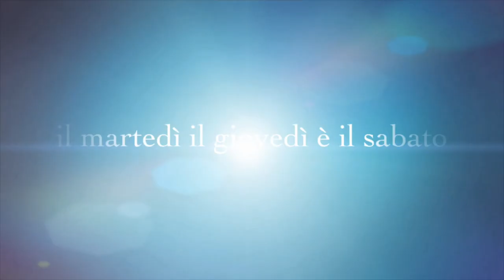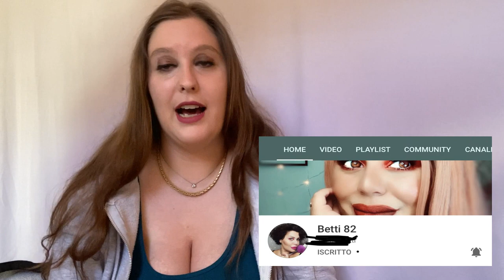TAG DEI CAPELLI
Iscrivetevi ed attivate le notifiche qua sopra cliccando sulla campanella così non perdete gli ultimi video!iscrivetevi al canale mettete mi piace commentate e noi ci vediamo al prossimo video .ogni martedi giovedi e sabato ore 14:00/20:00 saranno pubblicati i video sul canale.la posta di fragolina : per consigli storie o altro sono a disposizione IL MIO CANALE FRAGOLINA86 collaborazioni o sponsorizzazioni email: mio instragram ale.REALOFFICIAL 21 botton : fragolina / fragolina86 tiktok : ale.311995

DOMANDE
1) Capelli lunghi, corti o media lunghezza
2) Ricci o lisci
3) Ti piace il colore dei tuoi capelli
4) Ti piace comunque cambiare taglio, colore dei capelli o fare qualcosa di più particolare
5) Ti piace andare dal parrucchiere
6) Quanti parrucchieri hai già cambiato
7) C'è qualche maschera, balsamo, spray o altro che ti sta piacendo
8) Cosa ne pensi delle parrucche
9) Preferiresti che ti regalassero un phon, un arricciacapelli, una piastra o una seduta dal parrucchiere
10) Ti sei tagliato tu i capelli
11) Li hai tagliati a qualcuno
12) Ti è piaciuto e lo rifaresti